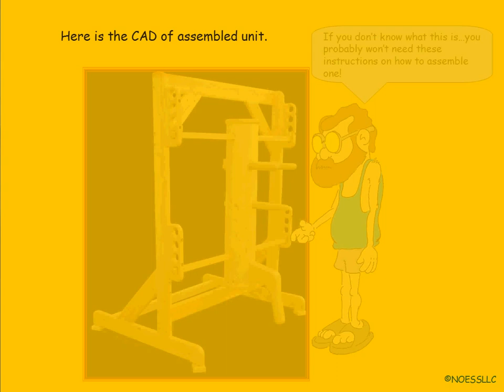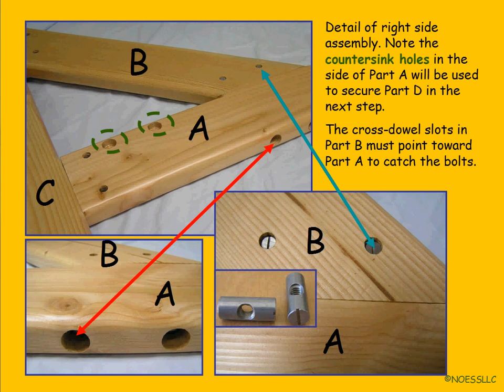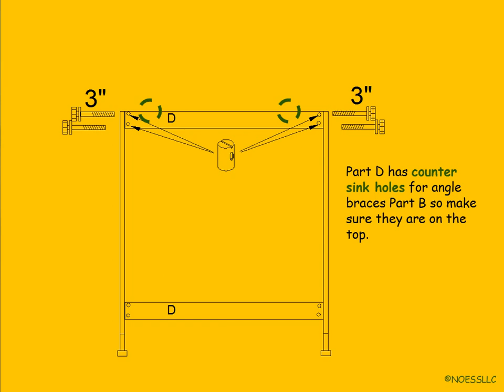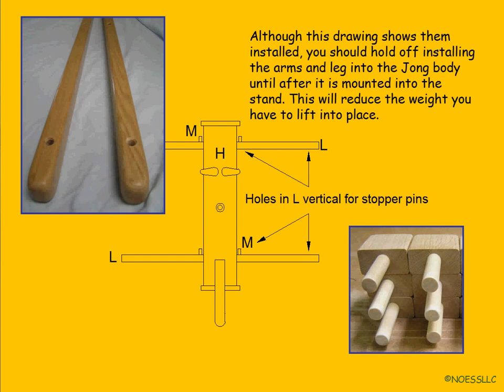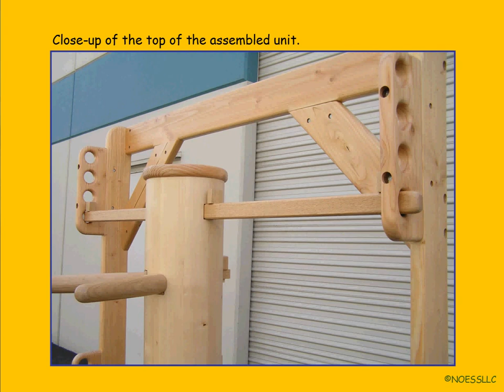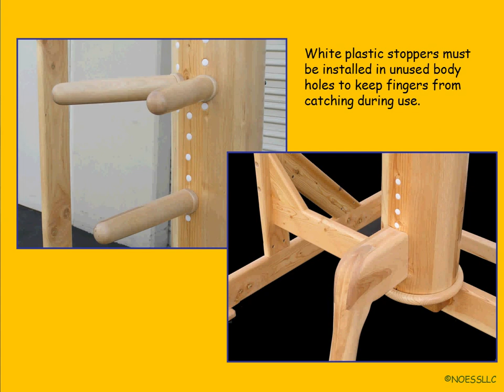How to Assemble A Mook Jong / Wing Chun Practice Dummy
Assembly instructions for NOESS's Mook Jong wooden martial arts practice dummy.

You can purchase the book with detailed construction steps, list of materials, CAD drawings and many photos for building a commercial grade wooden practice dummy from our website.